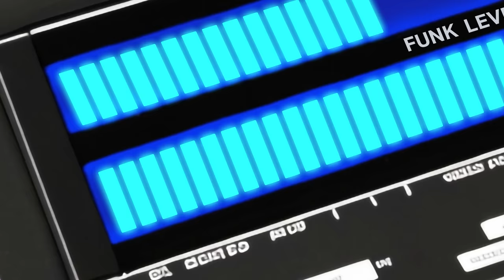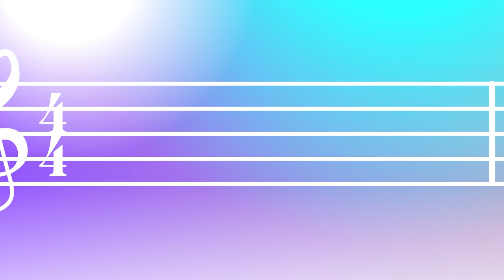Do, Re, Mi | The Magical Music Scale Song | Chuck E. Cheese Music Video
Join Chuck E. and his pals in a lively, upbeat song celebrating the music scale with the notes Do, Re, Mi, Fa, Sol, La, Ti, Do! Discover the magic of music notes as they bring any song to life. Get ready to tap your feet, sing along, and experience the joyous world of melodies. Let the infectious rhythm of Do, Re, Mi capture your heart and leave you craving more musical adventures.